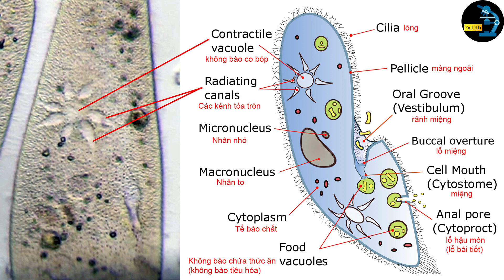#2. Trùng đế giày - Chân dung một huyền thoại - Phần 1: Mô tả chung và ăn uống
Phần 1 của một loạt video về Trùng đế giày (Paramecium sp.). Phần này nói về hình dạng chung, và hoạt động ăn uống và bài tiết của con vật.
Trùng đế giày thường sống ở nơi nước tù đọng và rất dễ quan sát dưới kính hiển vi. Tuy chỉ gồm một tế bào, chúng có cấu tạo cơ thể phức tạp với các bộ phận đảm nhận những chức năng riêng rẽ như rãnh miệng, không bào tiêu hóa, v.v. Chúng là một sinh vật tuyệt vời để làm quen với cấu tạo và hoạt động của các động vật nguyên sinh nói chung. Trùng đế giày thường được dùng làm đối tượng giảng dạy trong trường phổ thông, tương tự như cá và ếch vậy.

Trừ hình vẽ minh họa cấu tạo cơ thể của trùng đế giày từ Wikipedia, mọi hình ảnh trong video này là của tác giả. (c) Trịnh Duy Chí.
Kính hiển vi: Nikon Labophot
Camera: Sony A5000, độ phân giải video Full HD